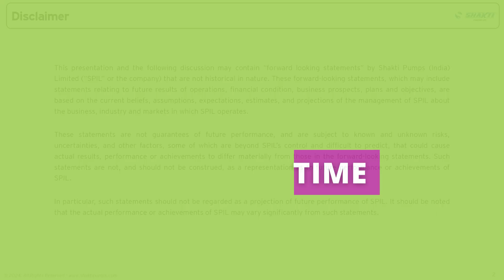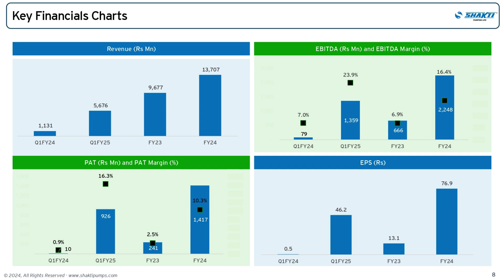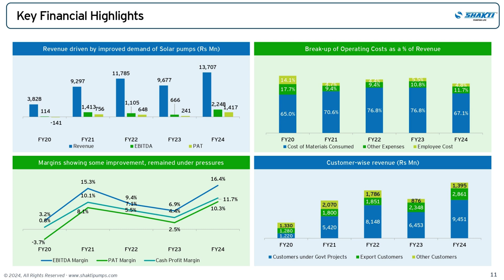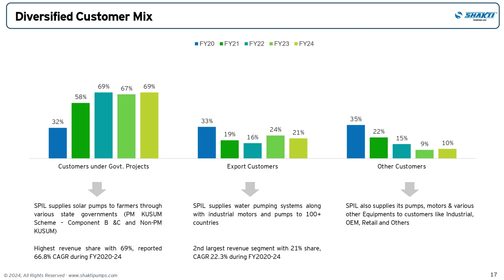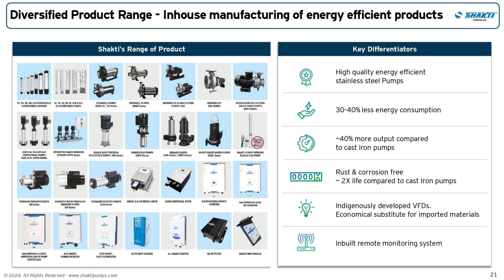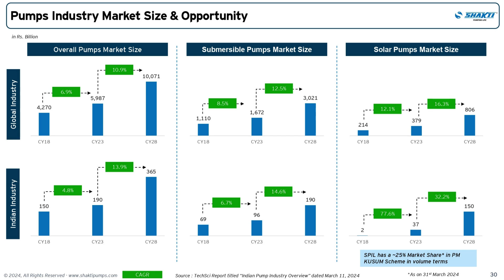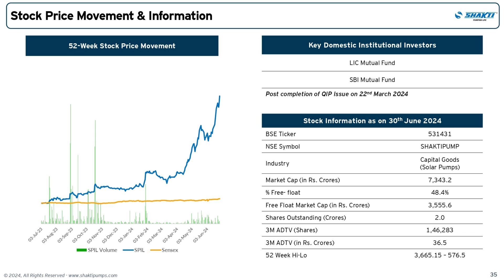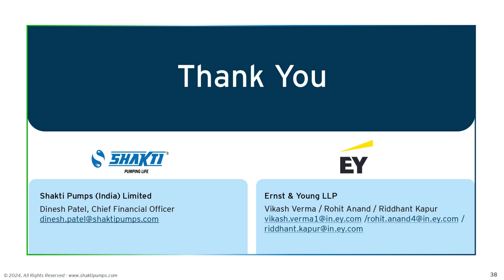Shakti Pumps Q1 FY25 Analysis and Outlook 📊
Search Query

Latest News
Latest Updates
Acquision
Bonus/Split
Dividend
Sensex Updates
Investor
Trader
Long Term Portfolio
Swing Trading
Positional Trading